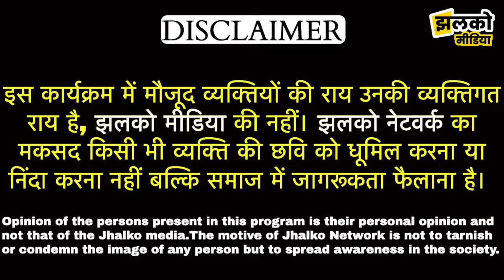कैबिनेट मंत्री बने किरोड़ी लाल मीणा की पत्नी गोलमा देवी का देशी अंदाज में धमाकेदार इंटरव्यू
नए साल पर संकल्प कामयाबी का
29 Dec. से 2 Jan. तक उत्कर्ष एप के सभी Online Courses पर पाएँ

कैबिनेट मंत्री बने किरोड़ी लाल मीणा की पत्नी गोलमा देवी का देशी अंदाज में धमाकेदार इंटरव्यू ~ Rajasthan News

Produced By: Jhalko Rajasthan
Edited By: Ankit Poonia
Reported By: Khusboo Ji
Cameraman : Anil Ji